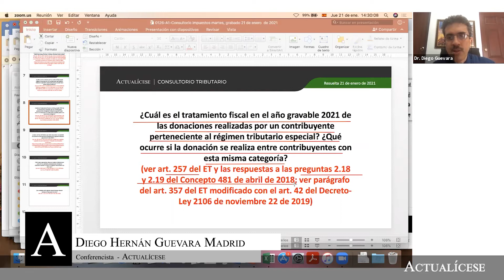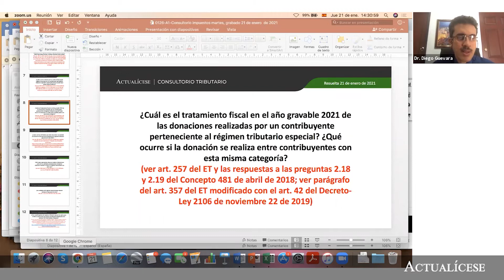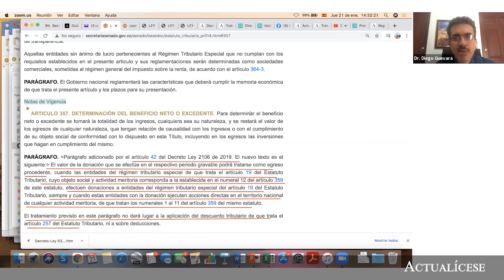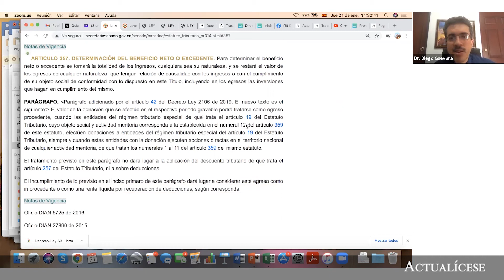Tratamiento de las donaciones realizadas a entidades del régimen tributario especial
¿Cuál es el tratamiento fiscal en el año gravable 2021 de las donaciones realizadas por un contribuyente perteneciente al régimen tributario especial? ¿Qué ocurre si la donación se realiza entre contribuyentes con esta misma categoría?

En Actualícese encontrarás de manera frecuente consultorios, tutoriales, charlas, webinars y tips, elaborados con los principales expertos del país en lo que concierne el tema del régimen tributario especial.